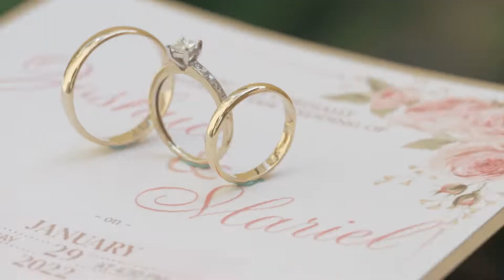Josh ♣ Mariel - Las Piñas Wedding - Same Day Edit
"This journey has been one hell of a roller coaster ride for the both of us, we've been through some rough patches that we thought would bbreak us but instead make us stronger. "
- Mariel Cotas Elrod (Bride)

Venue: Casa Aguilar
Coordination: Social Happenings by Kim Gutierrez-Valdez
Host: Kim Gutierrez-Valdez
Bridal Car: Bridal Car Philippines
Mobile Bar: PROST Cocktails & Mocktails Mobile Bar
Catering: Chef Lowey's Catering and Events Styling
HMUA: Melissa J. Magtanong